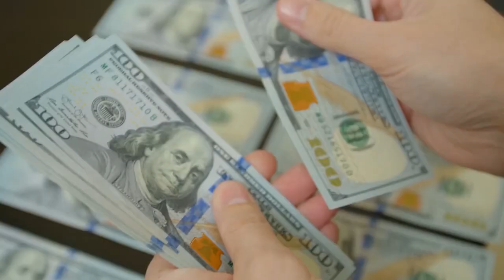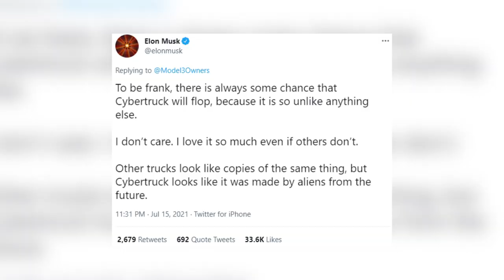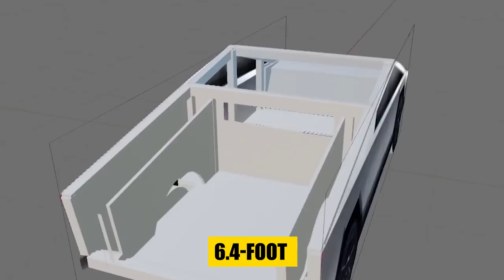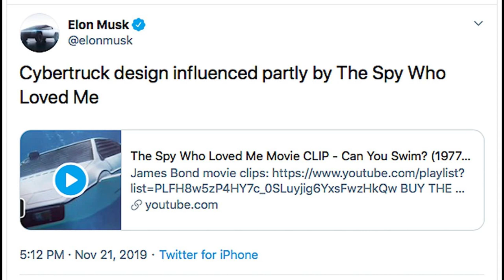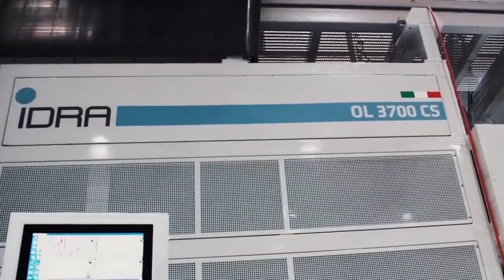Elon Musk:"Cybertruck Robots Delivered at Gigafactory!"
The first delivery of Cybertruck production robots to Tesla's Gigafactory in Texas has just happened! Join us as we take a look at all features of this new Cybertruck!

Elon Musk has been working hard to ramp up production of the Tesla Cybertruck, and the first delivery of production robots is a major milestone in that effort. These robots will help Tesla produce the Cybertruck at a significantly increased rate, ultimately bringing down the cost of the truck for consumers.

Don't miss out on this exciting news!